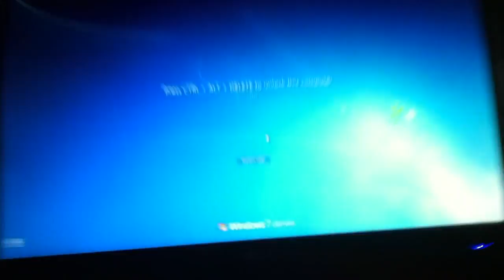8 June 2011 (Wednesday)